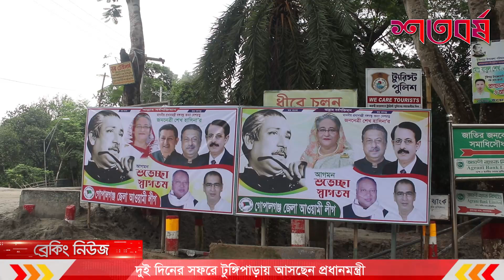পিতার বাল্যকালের স্কুলে যাচ্ছে প্রধানমন্ত্রী শেখ হাসিনা। Shatabarsa News